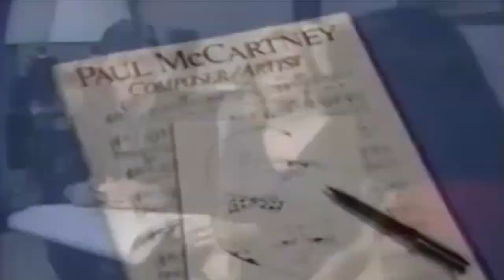Paul McCartney - Paul and Linda 2-min interview (1986)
Short but interesting interview with Paul and Linda McCartney from 1986, revealing a little-known fact about McCartney's school days - similar to Lennon and his early prose, Paul would doodle with a pen, lost in a world of dreams, and draws something special on camera for the interviewer